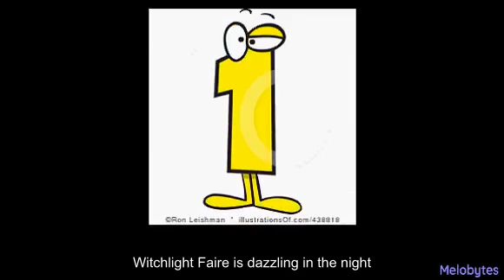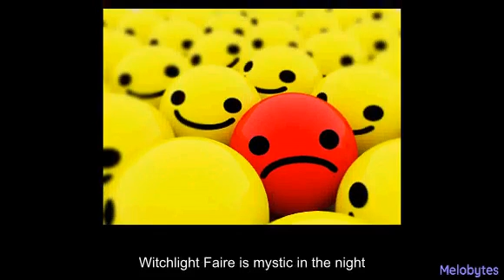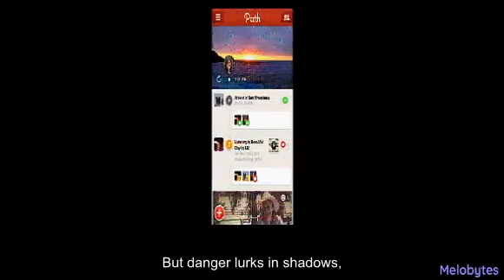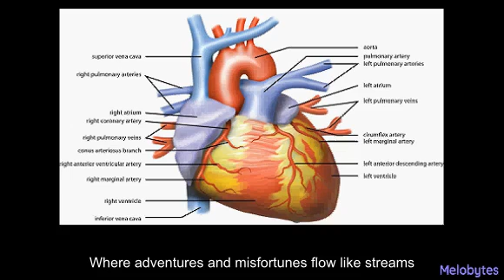AI Generated Witchlight Faire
D&D style parody of "Jurassic Park" by Weird Al Yankovic
Lyrics by chatGPT, music and video by Melobytes, thumbnail by Catbird